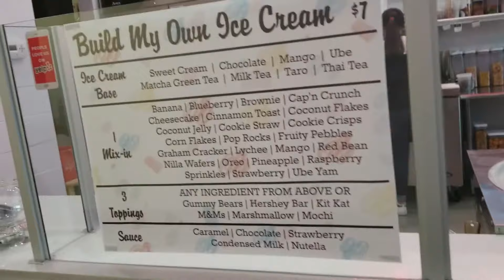Icecream roll making / weekend outing fun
It's very cool to watch making icecream roll. Enjoy...